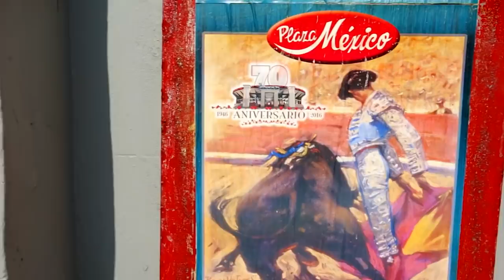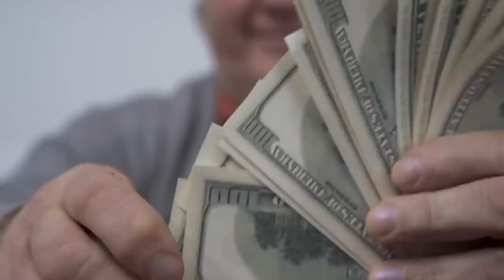10 AFFORDABLE Countries to Retire in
Are you planning to retire and immigrate to another country but on a budget? Well, you’ve come to the right place. If you're thinking about retiring worldwide, you'll need a lot of knowledge. Here are 10 countries that are affordable enough to retire in.